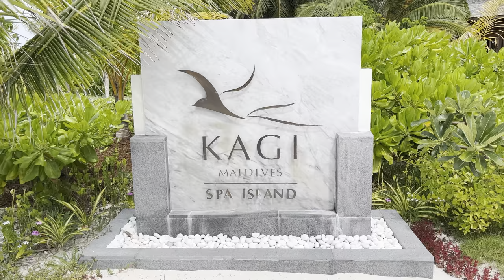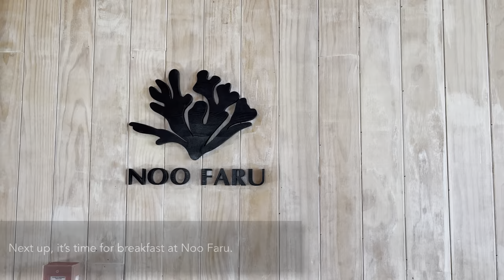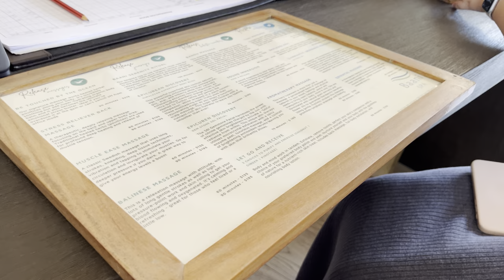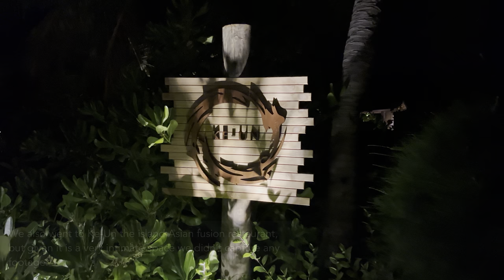A day in the life at Kagi Spa Island Maldives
In June 2023 my wife and I stayed a Kagi a 2 year old resort owned by Crown & Champa in the Maldives. We had never visited the island, but we were surprised by the quality of the reef, facilities and the food. This is just a quick overview of our experience in the four nights we stayed.